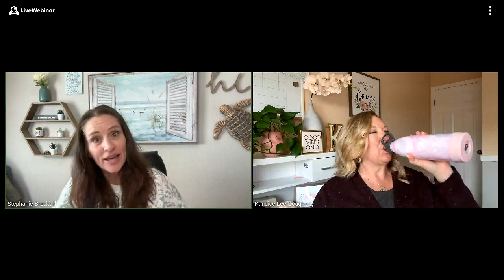14. New Year , Fresh Start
Welcome to Stager Savvy, where Kandice Lee Dougherty and Stephanie Breckbill explore all things related to creating beautiful, inviting spaces within your home. In this episode, titled "New Year, Fresh Start," Kandice and Stephanie delve into the art of decluttering and organizing, sharing practical tips and strategies to help you revitalize your living spaces for the new year.
The hosts discuss the "20/20 rule," encouraging listeners to consider parting with items that can be replaced for under $20 in less than 20 minutes. They emphasize the importance of making your home a place where you love spending time and invite listeners to share their home projects and goals.
Stephanie and Kandice also touch on the significance of deep cleaning after the holidays and share their own experiences with preparing their homes for the upcoming year. They discuss preferred cleaning products, the creation of wellness spaces, and the satisfaction of coming home to a clean and inviting environment.
The hosts also provide insights into their personal and professional goals for the new year, offering a glimpse into the direction of their businesses and their aspirations for creating peaceful and cozy living spaces in the Denver market.
Tune in to gain valuable advice on decluttering, organizing, and refreshing your home as you embark on a new year. Don't miss out on this insightful episode of Stager Savvy, and be sure to leave your feedback and reviews as Kandice Lee Dougherty and Stephanie Breckbill guide you through the journey of enhancing your living space.

Download "3 Steps to Refresh Your Space" and get your space looking and feeling great!